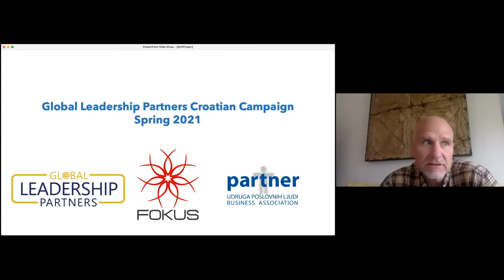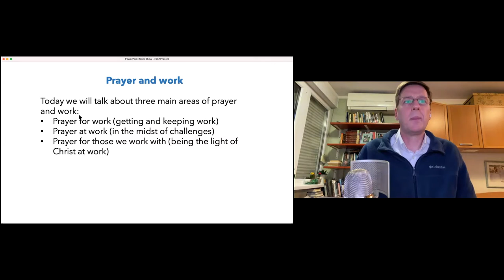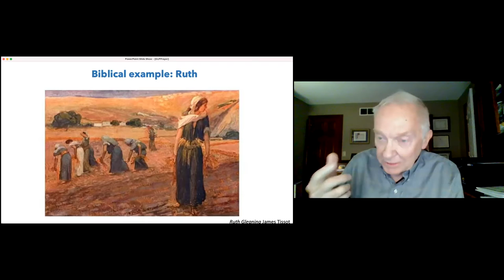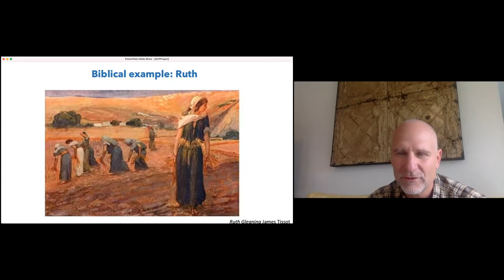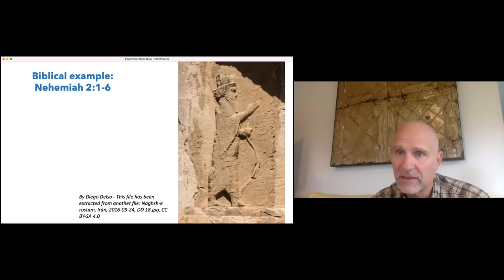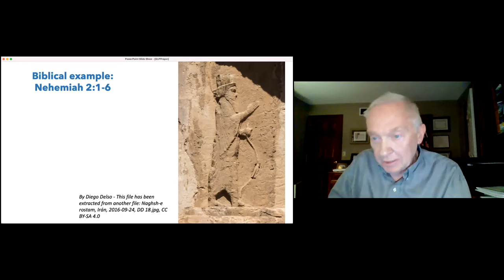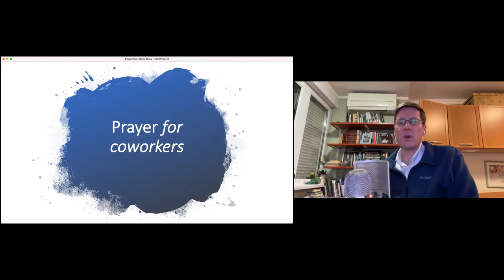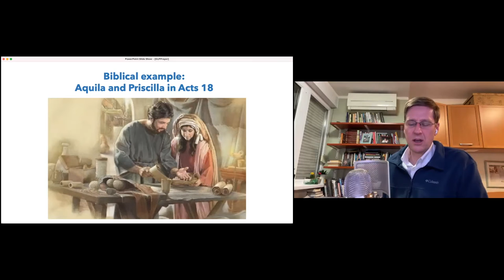Prayer in the workplace